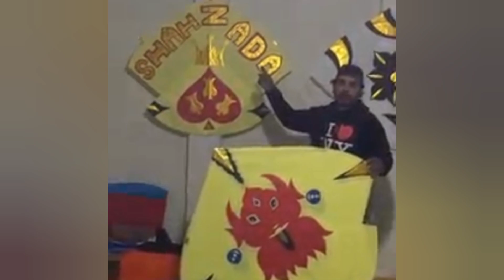Basant 2023 Collection 2.5 tawa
basant 2023 best collection 2.5 tawa